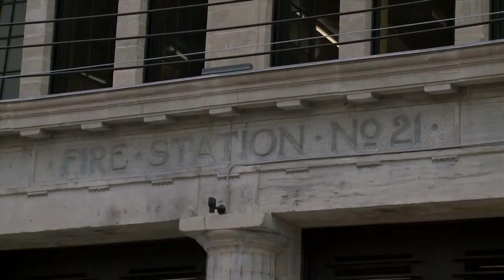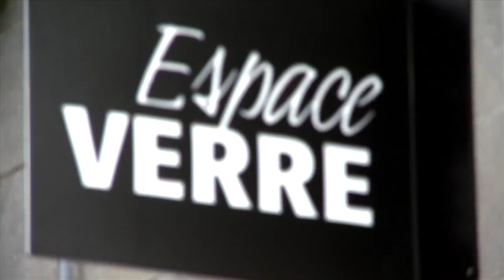ESPACE VERRE, arts verriers du Québec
Publié par Beso tv Montréal le 14 mai 2012. Repartagé ici à des fins d'éducation populaire et commune, seulement.

"C'est dans le quartier de Griffintown que l'organisme à but non lucratif Espace Verre est installé dans le but de développer les arts verriers du Québec.
École, galerie et atelier, Espace Verre nous a initié à l'art verrier, cette discipline millénaire méconnue du public.

Espace Verre, located in Griffintown is a non-profit organization dedicated to developing glass arts in Quebec.
School, gallery and workshop, Espace Verre initiated us to the millenium-old discipline relatively unknown in Quebec.

Saviez-Vous? : Les premiers objets en verre fabriqués par l'homme remontent à environ 3500 ans avant JC. Ces perles non transparentes ont été trouvé en Egypte ainsi qu'en Mésopotamie.

Did you know: The earliest man-made glass objects, mainly non-transparent glass beads, are thought to date back to around 3500 BC, with finds in Egypt and Eastern Mesopotamia."